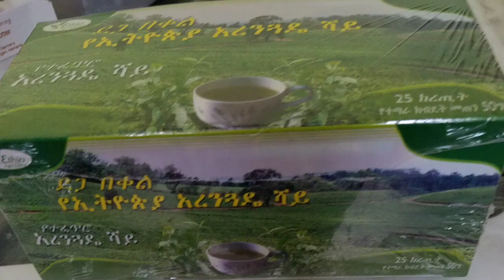የአረንጓዴ ሻይና የሎሚ ጠቃሚ አስር /10/ ነገሮች፡፡ በየለት እየተገቀምን ጤናችንን እንጠብቅ፡፡